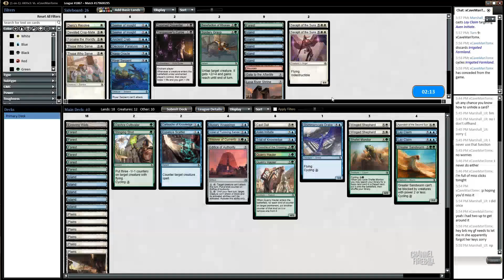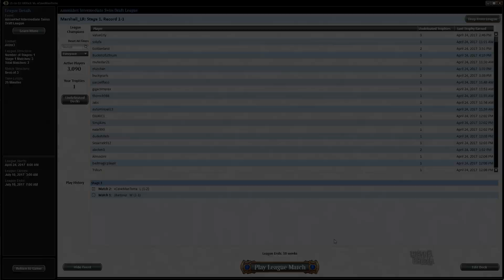Channel Marshall - Amonkhet Draft #2 (Match 2)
Head into another Amonkhet Draft with Limited Resources's Marshall Sutcliffe!